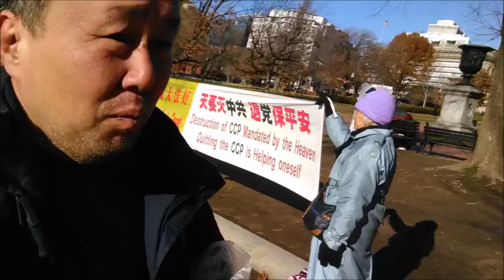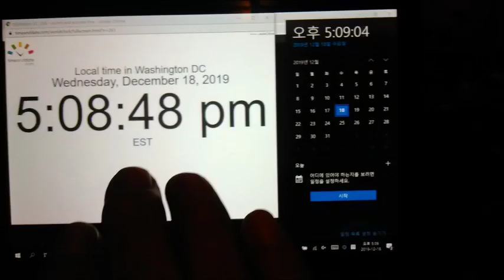Dec 17,18 2019 Tue,Wed in and out in Starbucks in Dupont Circle,Washington d c